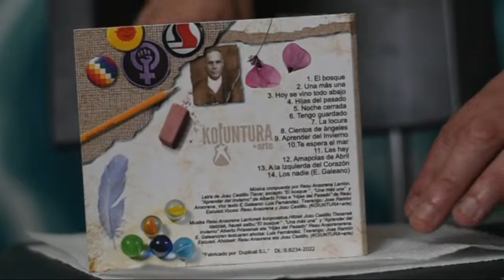Disco KOIUNTURA +arte / Aprender del invierno